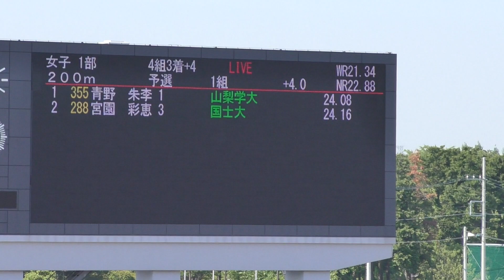2019 関東インカレ陸上 女子 200m 予選1組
2019年5月25日（令和元年）
女子 200m 予選1組

風:+4.0
１　４　青野　朱李(1)　山梨学院大　　　山　形　24.08　Q
２　９　宮園　彩恵(3)　国士舘大　　　　北海道　24.16　Q
３　３　鶴田　玲美(4)　大東文化大　　　鹿児島　24.82　Q
４　７　曽我　実来(4)　日本女子体育大　山　形　25.08
５　５　喜田奈南子(3)　東海大　　　　　神奈川　25.33
６　２　髙島菜都美(1)　中央大　　　　　神奈川　25.42
　　６　塚本　朱璃(1)　明治学院大　　　新　潟　 DNS
　　８　伊谷　栞奈(4)　駿河台大　　　　静　岡　 DNS